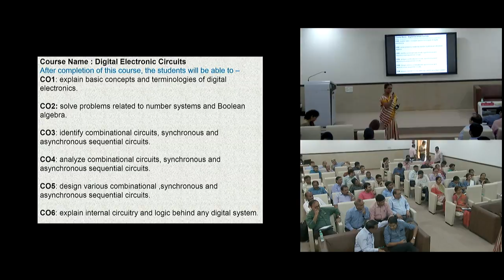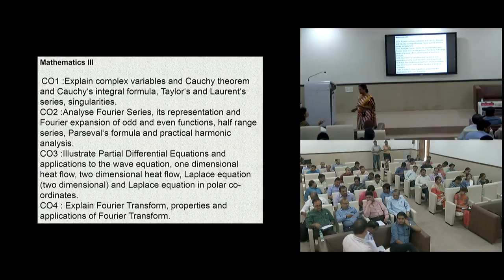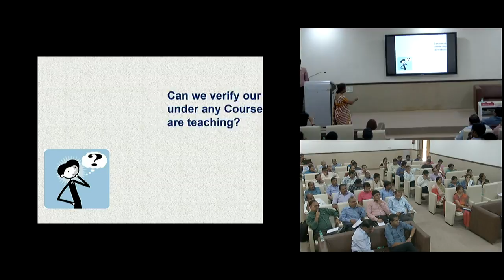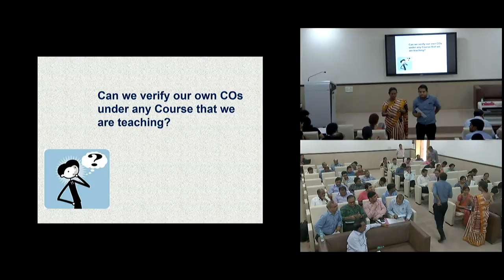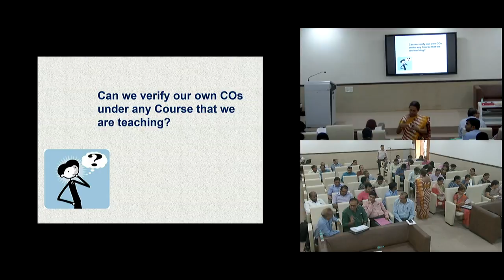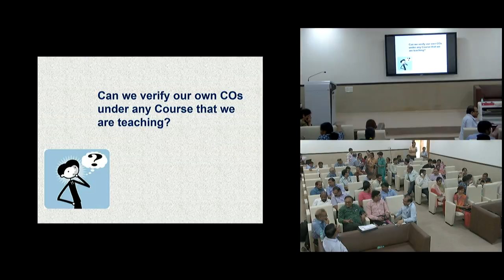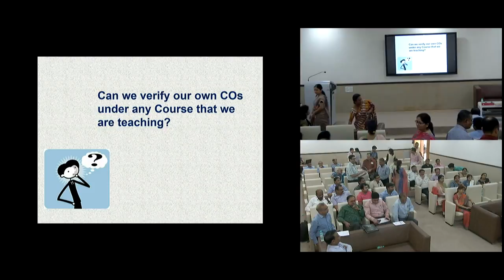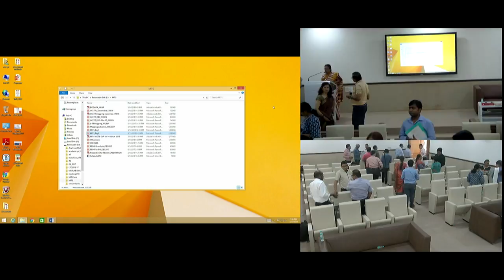STC on "Assuring Global Quality in Technical Education through Outcome Based Education "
Expert Speakers: Prof. Urmila Kar, Professor, Education and Management, NITTTR, Kolkata